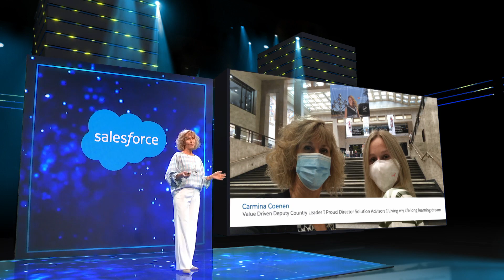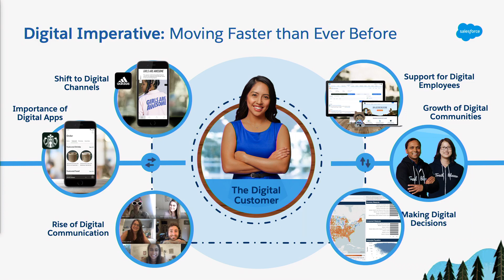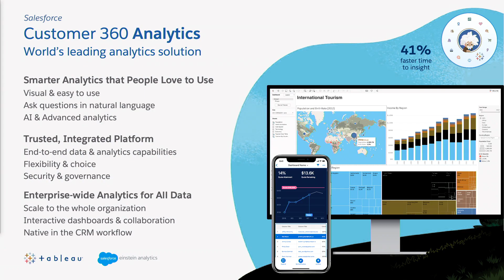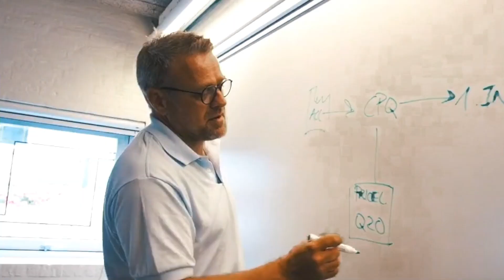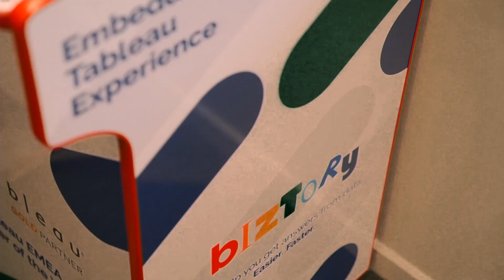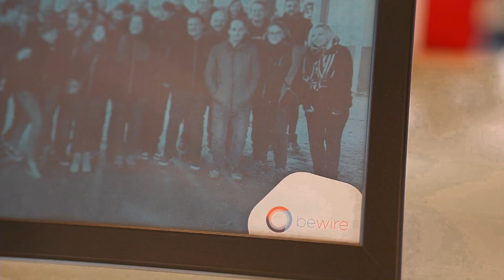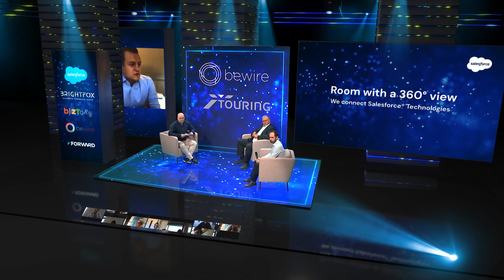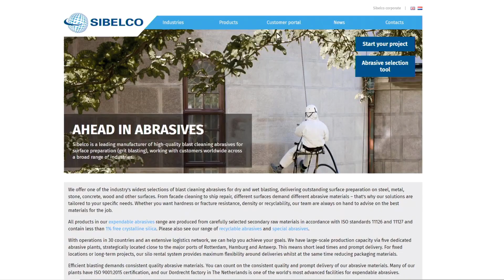Room with a 360° view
Use the links below to jump to a specific chapter:
0:00:00 - Event opening by host Kevin Van der Straeten.
0:00:52 - Rising above disruption through resilience by Carmina Coenen (Salesforce - Director Digital Solution Advisors).
0:22:42 - Brightfox - The Abena Case by Morten Vejsig Meeuwisse (Abena - Group CRM Manager).
0:32:55 - Biztory - The Contraload Case by Raf Fontey (Contraload - ICT Director).
0:44:30 - Bewire - The Touring Case by Jean Pierre Hogne (Touring - CIO).
1:00:58 - Forward - The Sibelco Case by Alexander Fedanov (Sibelco - Global Commercial Digital Transformation Director).

Enjoy the entire recording of our "Room with a 360° view", a joint Salesforce event with Salesforce partners FORWARD, Brightfox, Bewire and Biztory.